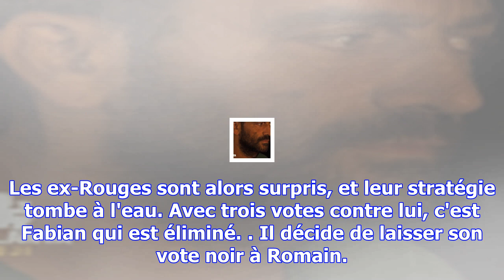Koh-lanta fidji : fabian éliminé, maxime en larmes, première victoire des jeunes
Après l'élimination de Sébastien, deux clans se sont clairement formés dans Koh-Lanta Fidji. En effe...